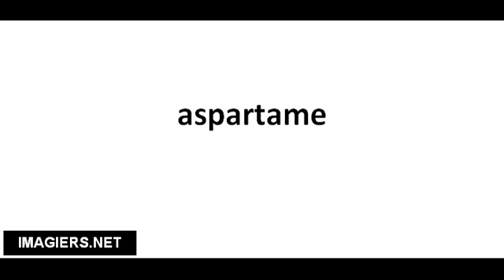Pronuncia corretta aspartame